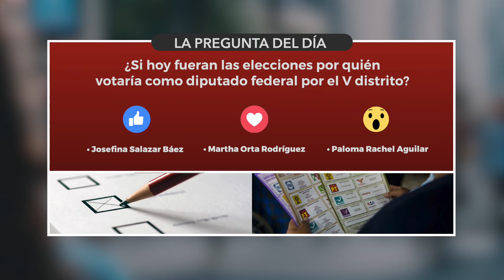Pregunta del día 7 de mayo